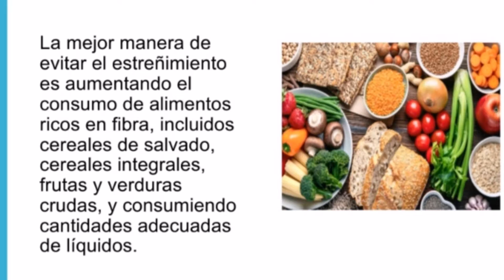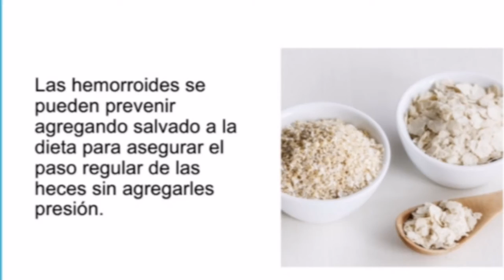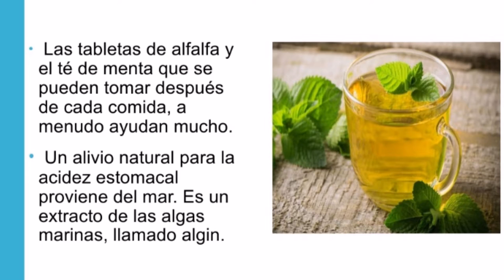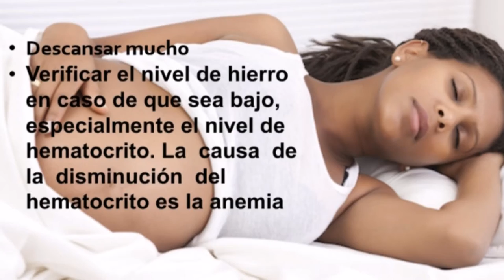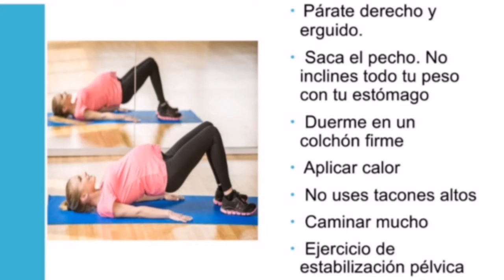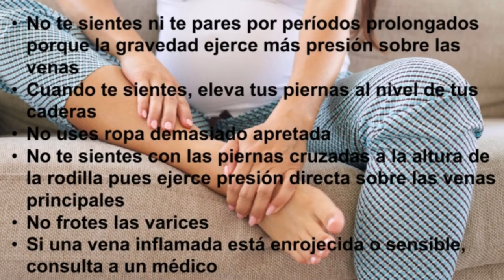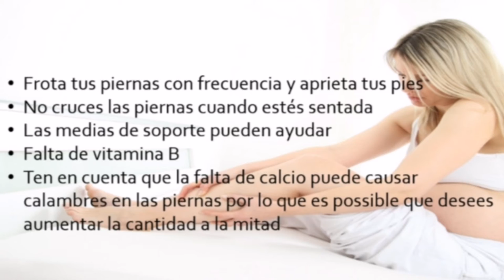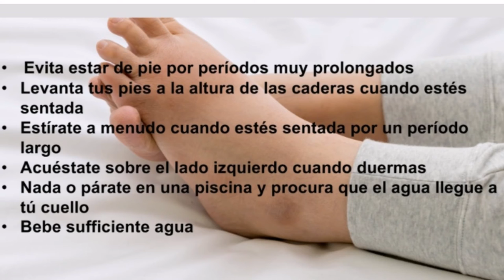youtube video #-2Zr2T_lhOQ